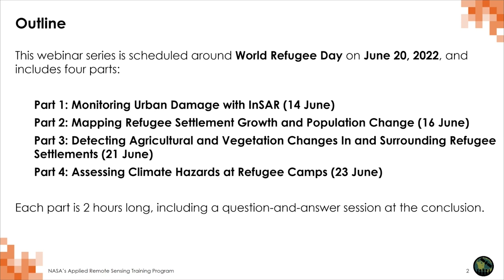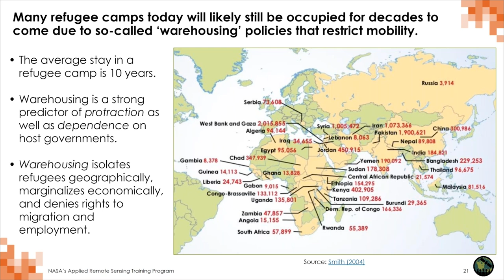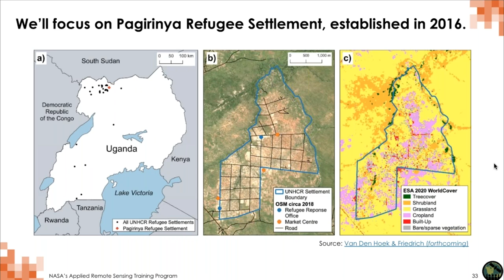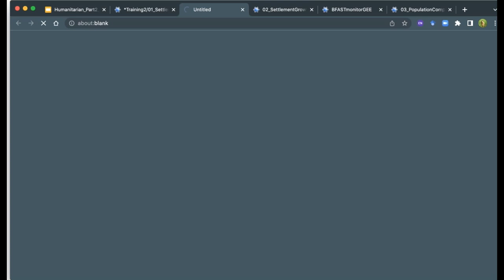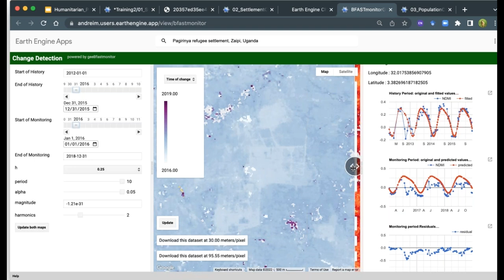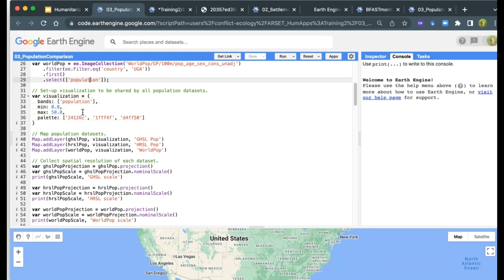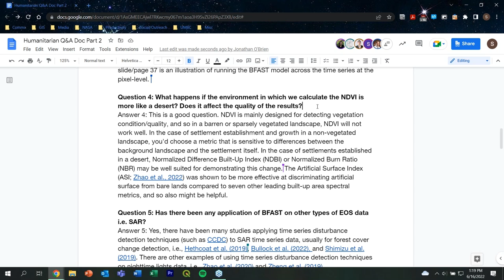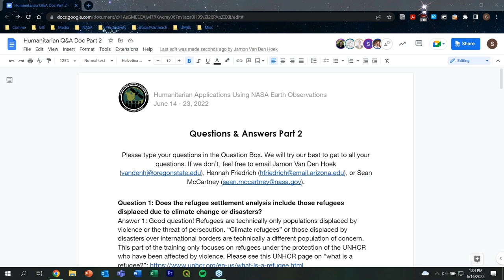NASA ARSET: Mapping Refugee Settlement Growth and Population Change, Part 2/4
Humanitarian Applications Using NASA Earth Observations

Part 2: Mapping Refugee Settlement Growth and Population Change
-Examine built-up land cover changes associated with refugee settlement establishment
-Map rapid expansion of refugee settlements using time series data
-Analyze satellite data-informed demographic products and compare to official population estimates

You can access all training materials from this webinar series on the training webpage